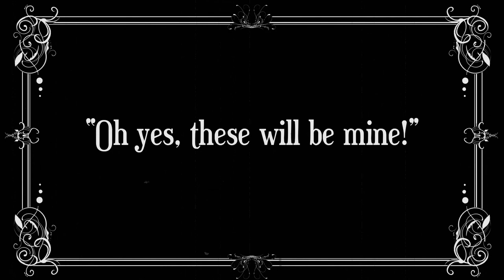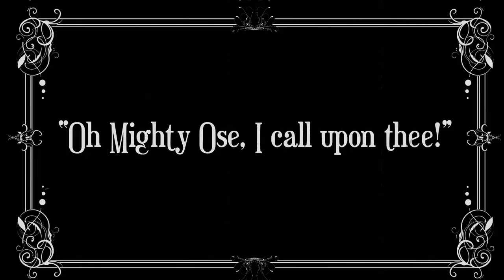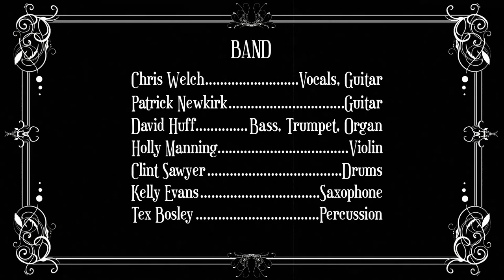Chris Welch and the Cicada Killers - Shoenapper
"Shoenapper" from the upcoming album Shook.  Out on Goliad Media Group 2019.

Video by Jeffry Chaffin, Backyard Films Presents